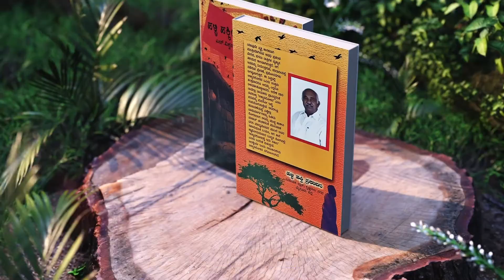ಹಳ್ಳಿ ಹಕ್ಕಿಯ ಹಾಡು ಭಾಗ-2 ಅಪ್ಪನೇ ಬಿಯರ್ ಕುಡಿಸಿದ್ದು, ನಾಟಕದ ಮೇಸ್ಟ್ರು ಸಾರಾಯಿ ಹುಚ್ಚು, ಪುಟ್ಟಣ್ಣಯ್ಯನ ಇಂಗ್ಲೀಷ್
ಹಳ್ಳಿ ಹಕ್ಕಿಯ ಹಾಡು ಭಾಗ-2 ಅಪ್ಪನೇ ಬಿಯರ್ ಕುಡಿಸಿದ್ದು, ನಾಟಕದ ಮೇಸ್ಟ್ರು ಸಾರಾಯಿ ಹುಚ್ಚು, ಪುಟ್ಟಣ್ಣಯ್ಯನ ಇಂಗ್ಲೀಷ್@sionkannada8435 #

ಹಳ್ಳಿ ಹಕ್ಕಿ ಹಾಡು ಎಚ್. ವಿಶ್ವನಾಥ್ ಆತ್ಮಕಥನ ಭಾಗ2 @SION KANNADA HalliHakkiHaadu-1#H.Vishwanath#LifeStory